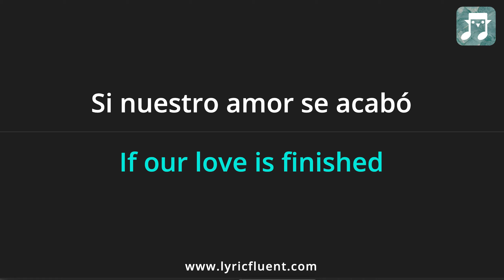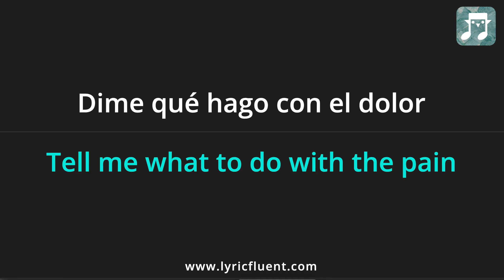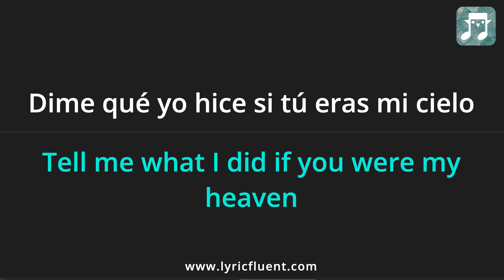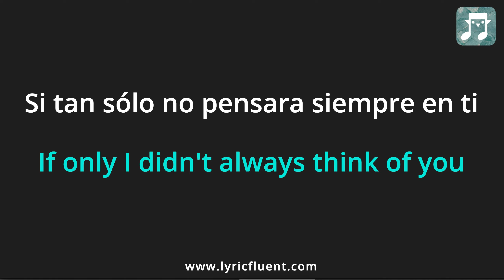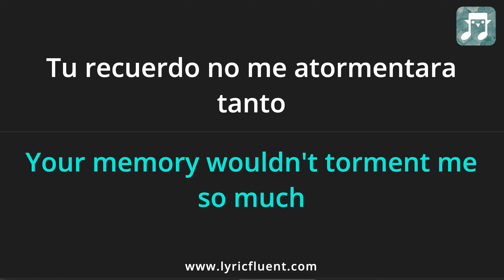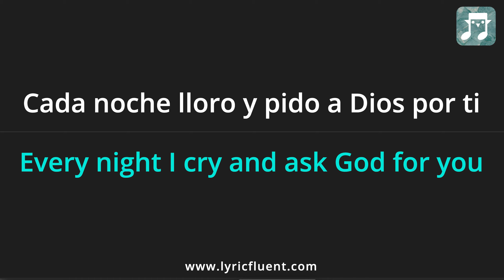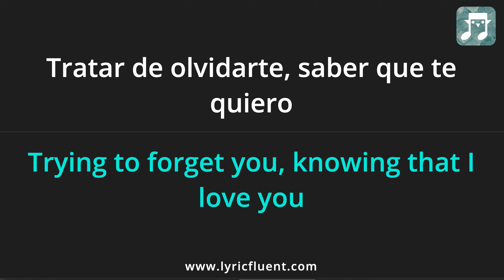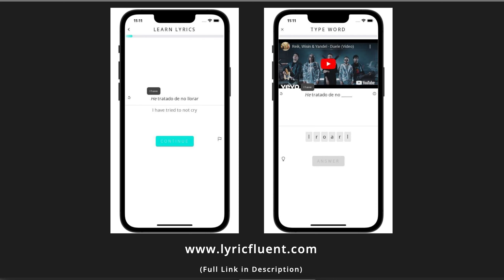Reik - Duele Lyrics English Translation - ft Wisin, Yandel - Dual Lyrics English and Spanish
Or go directly to playing games based on this song on the web